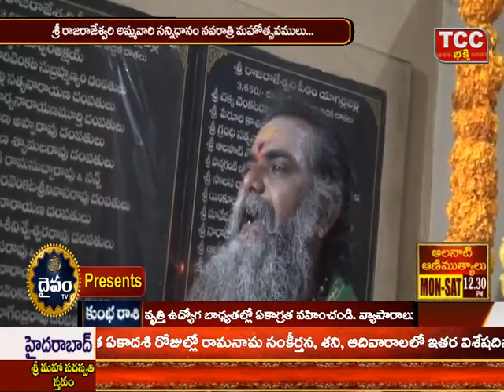శ్రీ స‌ర‌స్వ‌తి అమ్మ‌వారు శ్రీ రాజ‌రాజేశ్వ‌రి పీఠంలోదేవి శరన్నవరాత్రి మహోత్సవములు తాడేప‌ల్లిగూడెం